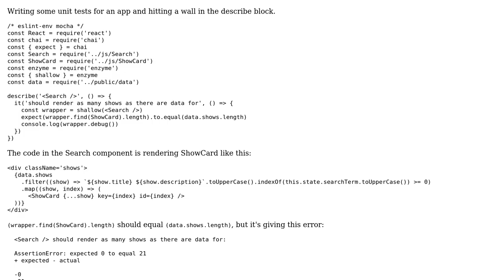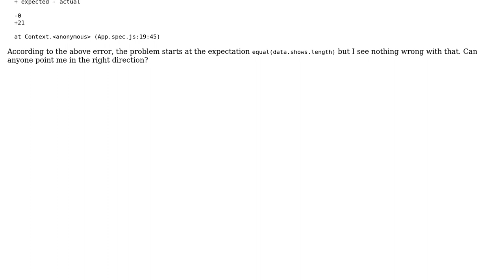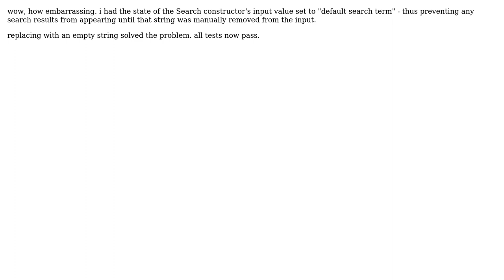enzyme mocha AssertionError: expected 0 to equal 21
With thanks & praise to God, and with thanks to the many people who have made this project possible! You are responsible for your own actions.